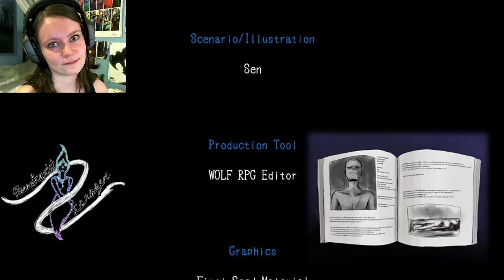Mad Father | 08 FINALE | Like Father, Like Daughter